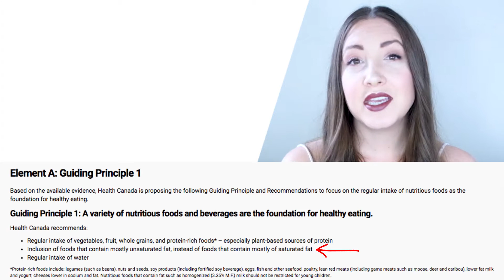CANADA'S FOOD GUIDE WANTS YOU TO GO VEGAN // LASTWEEKINVEGAN // PLANT BASED BRIDE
Canada is drafting its new food guide, and plant based is on the menu.

Today on Last Week In Vegan I go in depth on Canada's draft of the food guide and what it's really saying, touch on veganism's new flag, dive into vegan rabbis, applaud Brazil's new school lunch program, and more.

^^^ See the details for yourself and fill out the survey by following that link!  You can also jump into the forums and give your two cents.

FRANCE TO BAN GAS AND DIESEL CARS BY 2040 - BUT IS IT ENOUGH?

What do you think of this week's vegan news?

Elizabeth xo

GET INFORMED!

Not sure about going vegan yet?

Watch...
1 // Forks Over Knives // & Netflix

LET'S HELP EACH OTHER OUT

codes and discounts and stuff...

Thinx period-proof underwear... get $10 off your thinx purchase and give me $10 at the same time! (win-win) use this

Sugarmat Yoga Mats (aka the most beautiful sustainable yoga mats around)... (use this link for your purchase and I get 10% commission)

Skillshare... Try premium FREE for one month and give me a free month when you use this (Skillshare is an awesome site with courses in just about everything... drawing, lettering, graphic design, marketing, etc.)

Everlane... (I get $25 when you make a purchase)